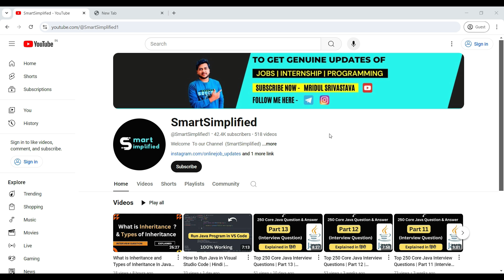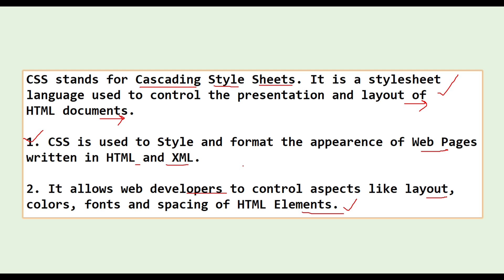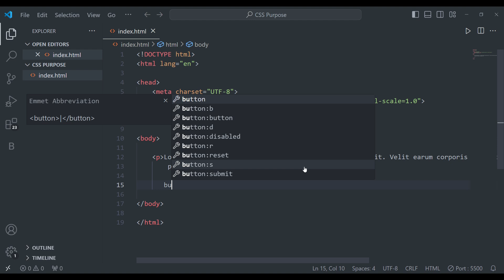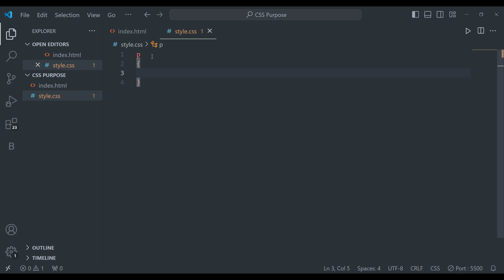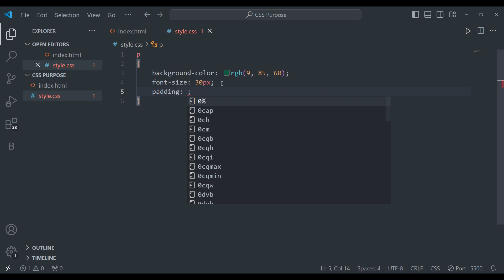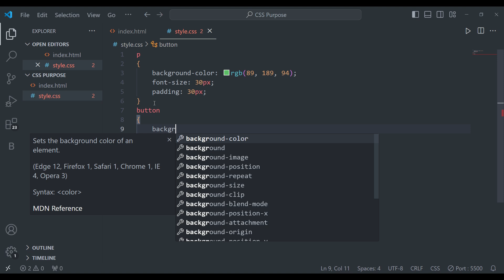What Does CSS Stand For | What is the purpose of CSS | Explain in one Video | CSS Topics Explained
Topics Cover :-
with example
the is selector
what is the difference between html and css?
what are the basics of css
what is html and css
the is pseudo-class
what are the advantages and disadvantages of css
what is css classes
what is css used for
what is html used for
what is css selector
what is back end
what is css code
what is css class
what is css in html